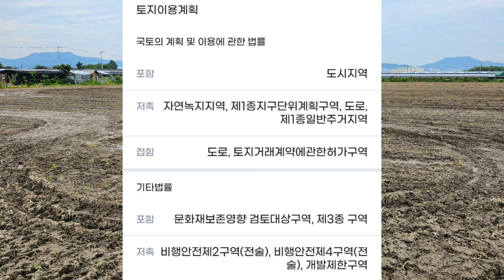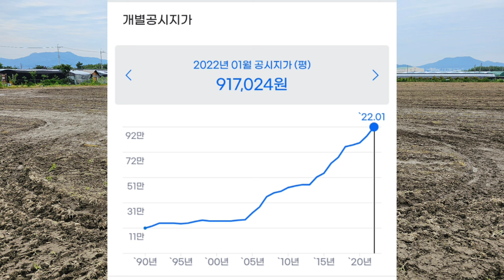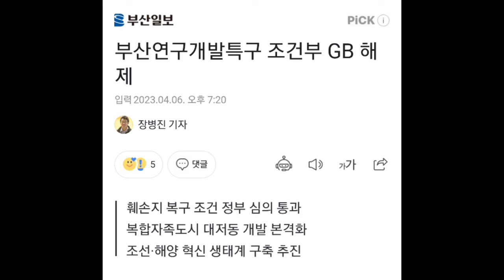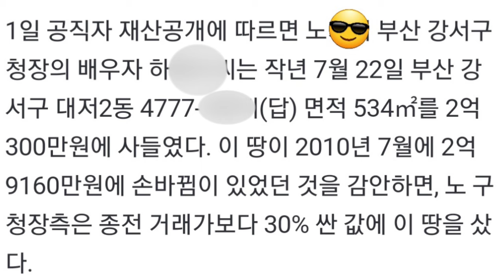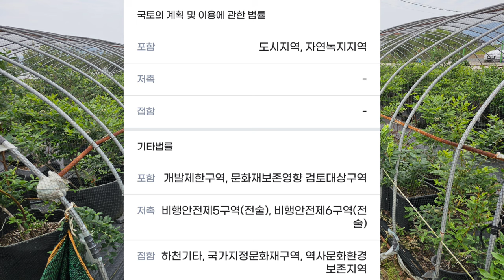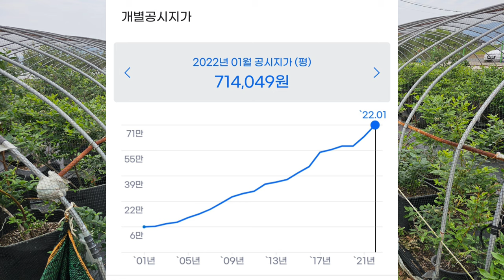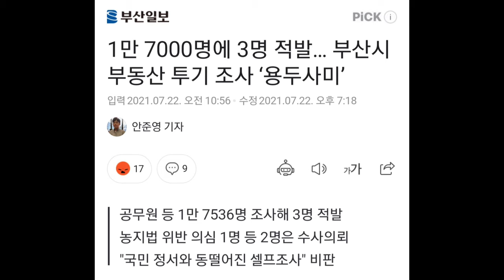23억 하는 그린벨트 논값 ☆ 돈벼락 맞은 농부 ♧ 신도시 개발 투기판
23억 그린벨트 논값 돈벼락 맞은 농부들

부산 김해평야 신도시 개발 투기 열풍으로 농지가 평당 160만원

전국 최고로 비싼 땅에 농사 짓는다

김해공항 부근 에코델타시티 연구개발특구 맥도 그린시티 신도시 개발

명분은 산업단지 . 실제는 아파트 건설해서 분양

공무원도 부동산 투기